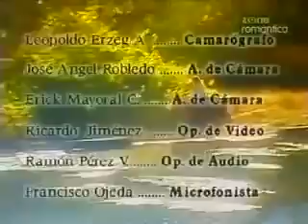Perła Odcinek 133